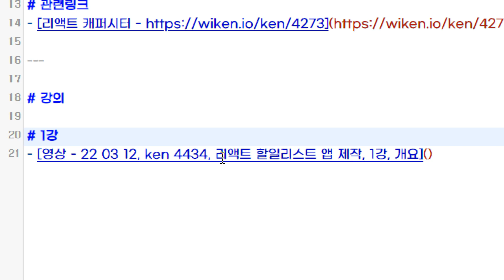22 03 12, ken 4434, 리액트 할일리스트 앱 제작, 2강, 리포지터리 생성